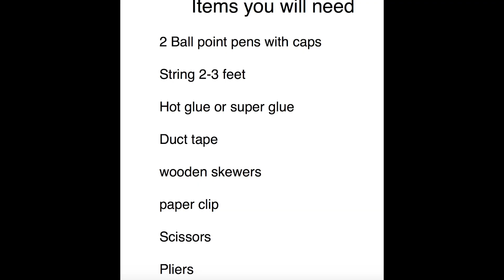How to make a low cost DIY homemade dropping system for Phantom drones that works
In this video we show you how to make a novel dropping mechanism for DJI Phantom series drones.   It's easy to make,  works well,   and doesn't cost much, and more importantly,  doesn't interfere with any of the drone's systems.    Enjoy this tutorial and have fun using this with your drone in the great outdoors.  (Disclaimer: We assume no liability for any damage to your drone or from dropped items from your drone.  Use responsibly at your own risk.)